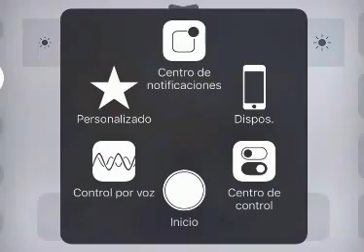Fotos de Zapatos Plateados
Silver Shoes